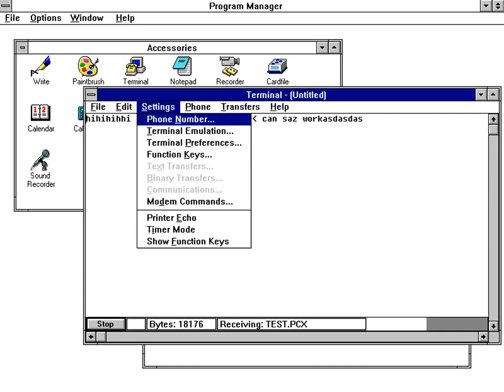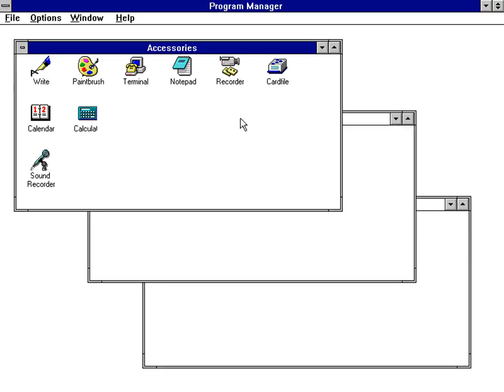Windows 3.1 - Terminal demostration - Receiving a file from GyLalaHun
Receiving a file from GyLalaHun.
Emulated with DOSBox.